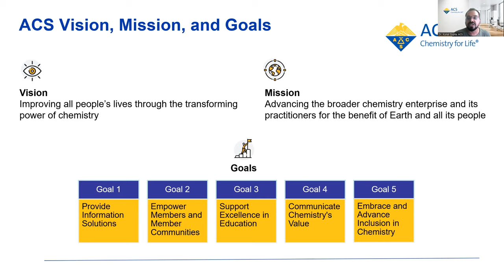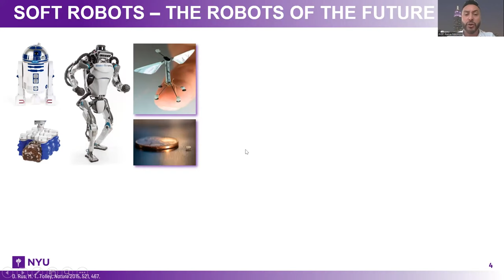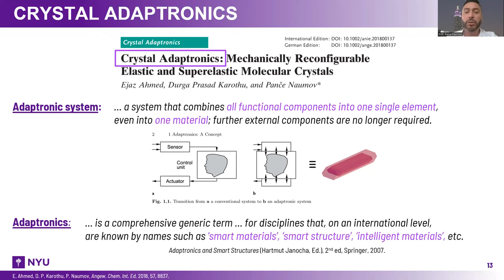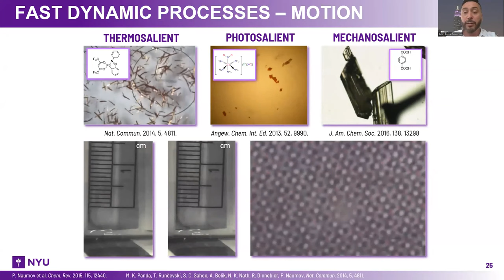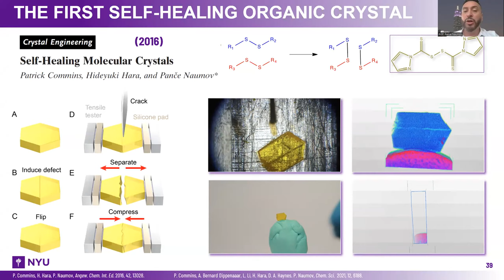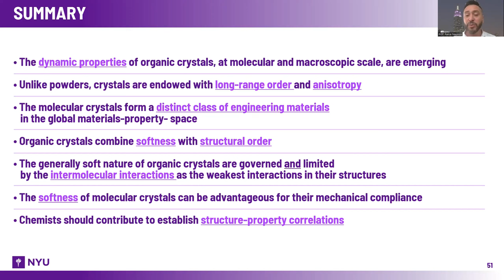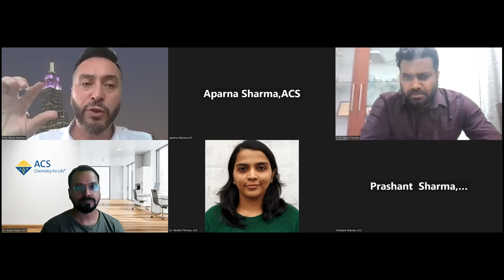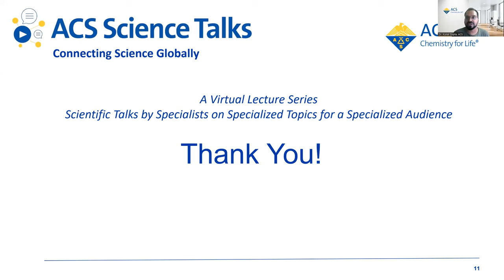Science Talks Lecture 110: Smart Organic Crystalline Materials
ACS Science Talks features a series of lectures by many researchers in different diverse fields of chemistry from around the world. In this video, Professor Panče Naumov from New York University, Abu Dhabi, UAE, who will give a presentation on Smart Organic Crystalline Materials.